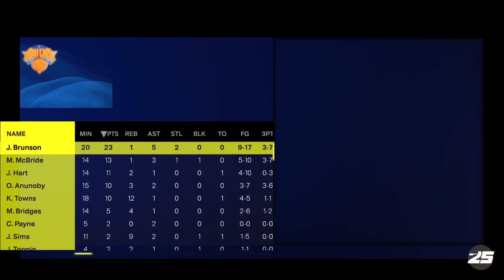NBA 2K25 - Brooklyn Nets vs New York Knicks